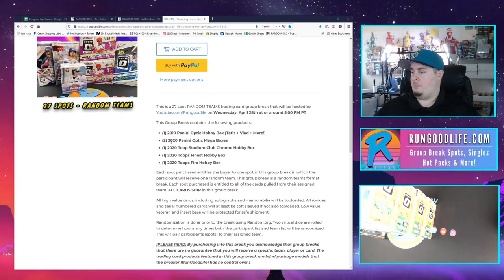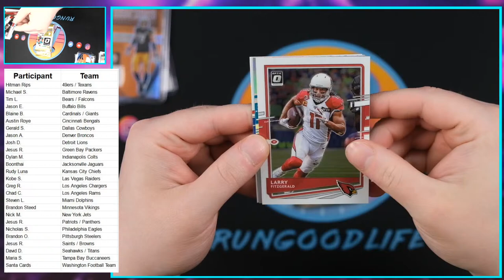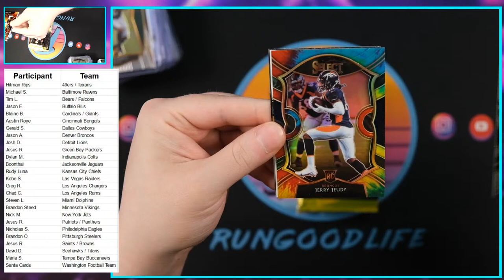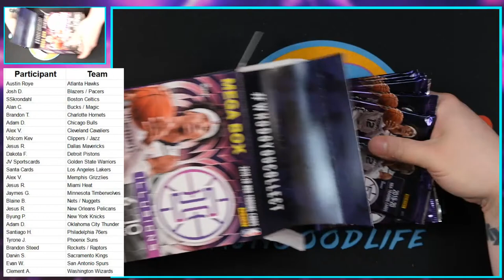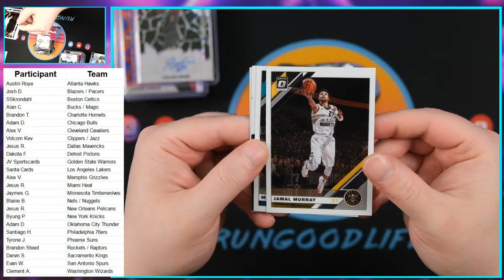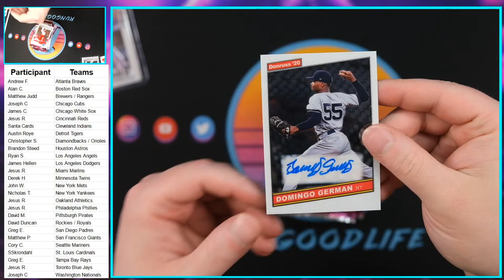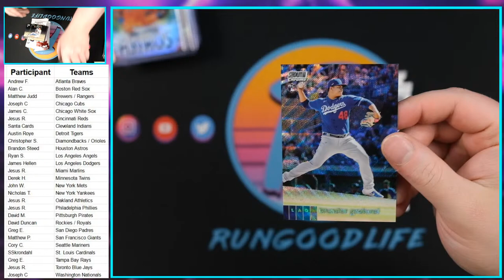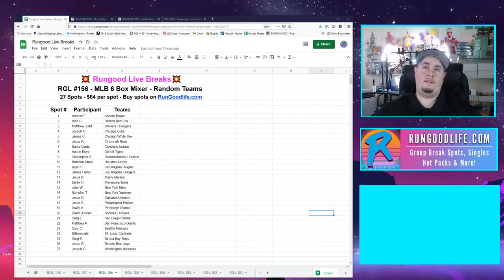RunGood Live Breaks #154-158 - Select/Optic / NBA Mixer / Prizm NBA + MORE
RunGood Live Trading Card Group Breaks! Ripping Trading Cards Live on Youtube!

RGL #154 - Select Hobby + Optic Megaboxes - 3 PM PT
RGL #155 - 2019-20 NBA Mixer - 4 PM PT
RGL #156 - MLB 6 Box Mixer -5 PM PT
RGL #157 - ??? - 6 PM PT
RGL #158 - ??? - 7 PM PT

Breaks posted every Tuesday & Friday at 10am PT on Rungoodlife.com